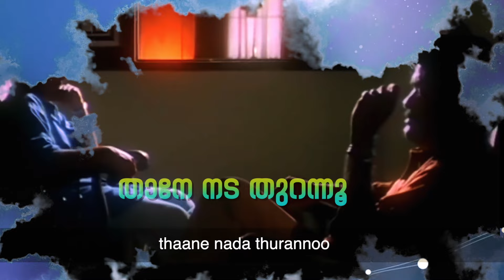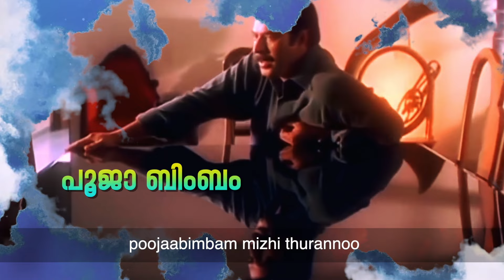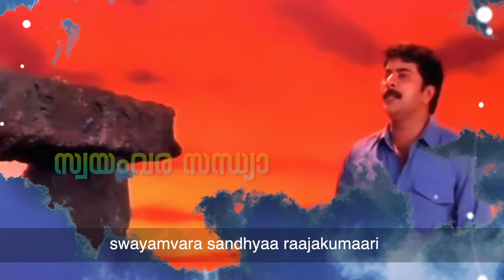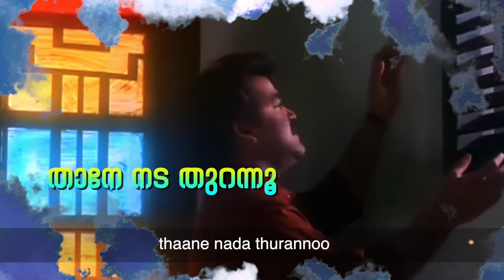Harikrishnans - Poojaabimbam Lyric | Ouseppachan | Mammootty, Mohanlal, Juhi Chawla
Listen to Poojaabimbam lyric video from the movie Harikrishnans